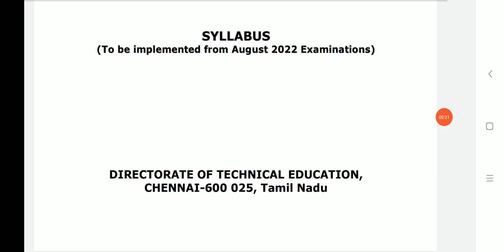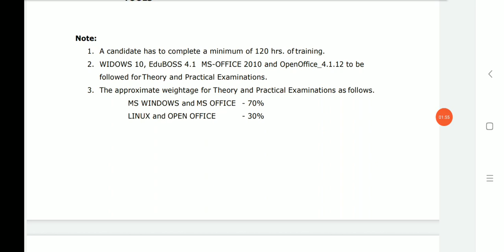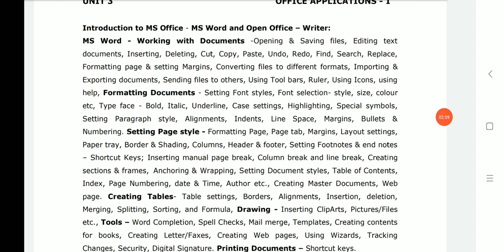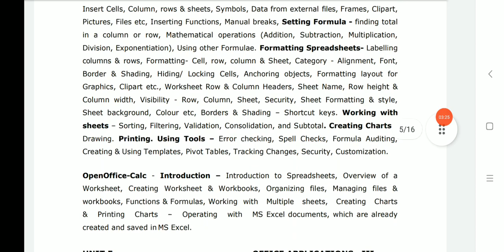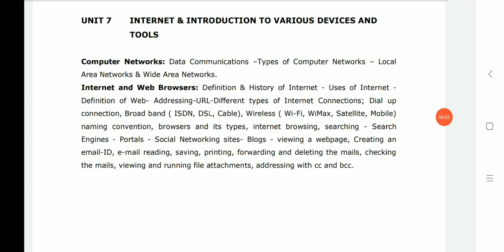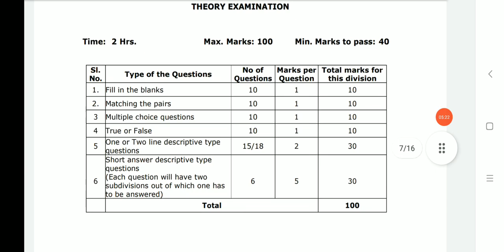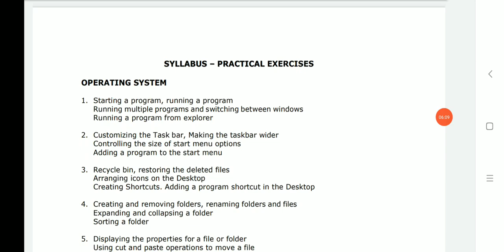COA exam 2022 syllabus || Computer office automation 2022 syllabus